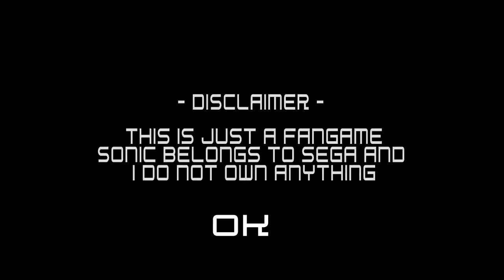Sonic Forever Fangame Showcase